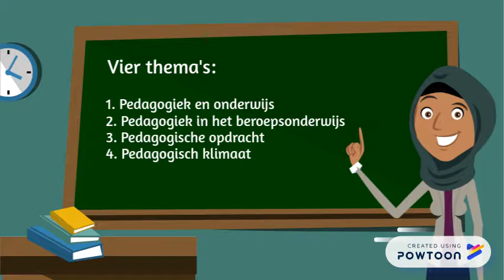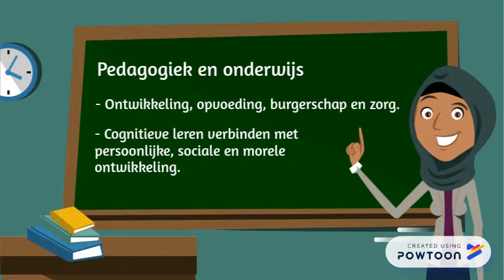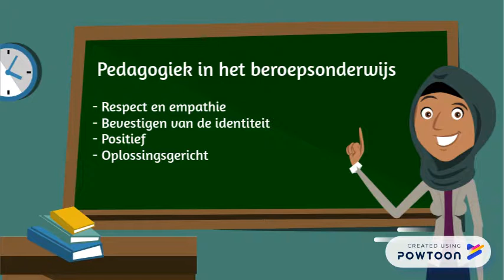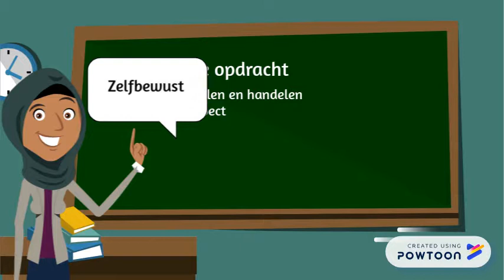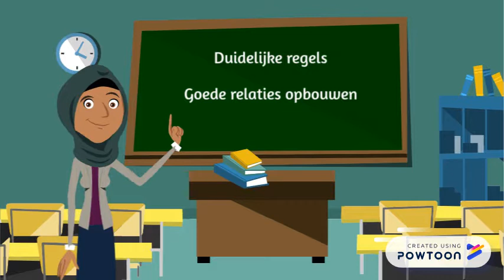Visie pedagogisch handelen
Pedagogisch handelen van de docent.
Hogeschool Rotterdam jaar 4.